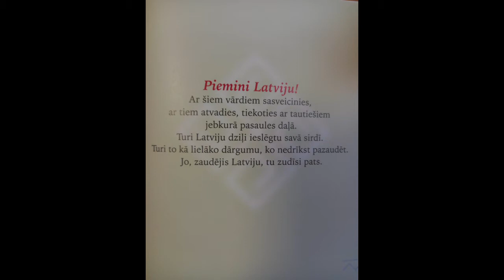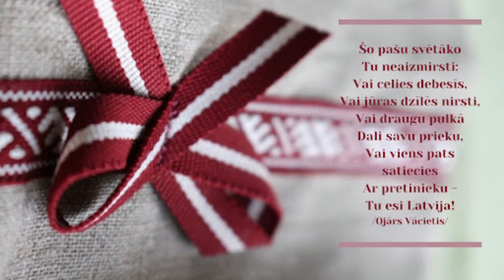Sporta dejas 2021